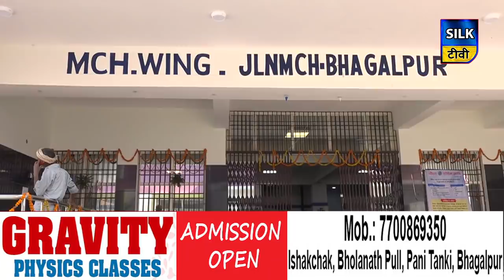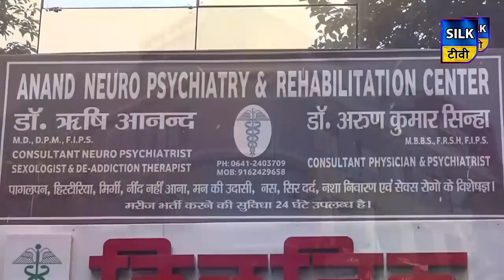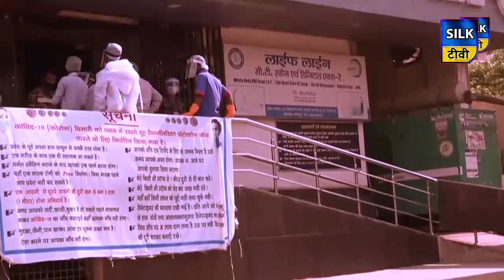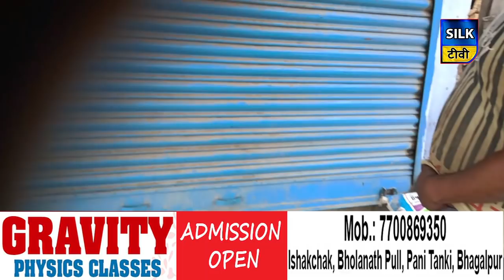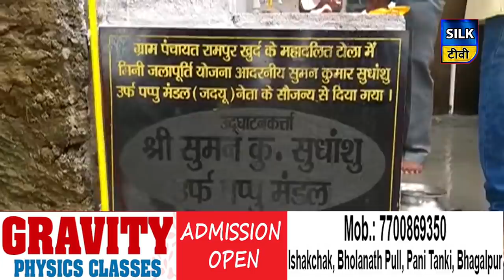SILK TV- जिले की खबरें एक साथ | 12 JULY 2020